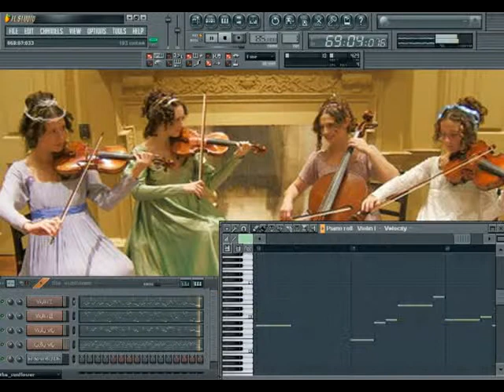ทุ่งทานตะวัน Sunflower(1970)-Movie Theme in String Quartet Moods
"A woman born for love. A man born to love her. A timeless moment in a world gone mad.". "Sunflower" is a 1970 Italian drama film directed by Vittorio De Sica. It was the first western movie to be filmed in the USSR.
Starring:  Marcello Mastroianni, Sophia Loren,  Lyudmila Savelyeva
Music composer:  Henry Mancini